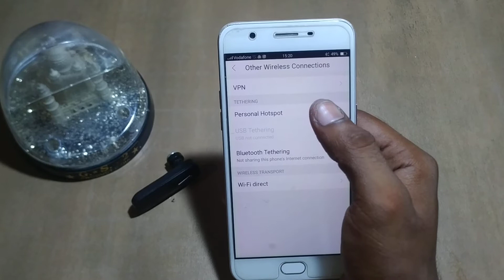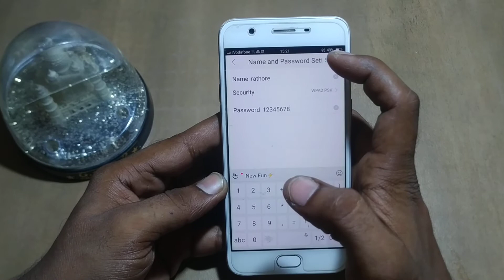how to change hotapot password oppo F3